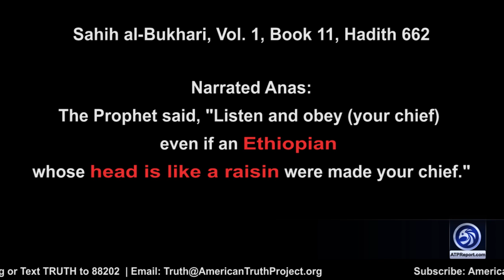Robert Spencer: "The Jihad Against Israel Will Go On"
An ATP Report Production - In this episode of the APT Report, Barry interviews Robert Spencer, Director/Editor of JihadWatch & Founder of JihadWatch.org, about what comes next if there is an election in the West Bank.